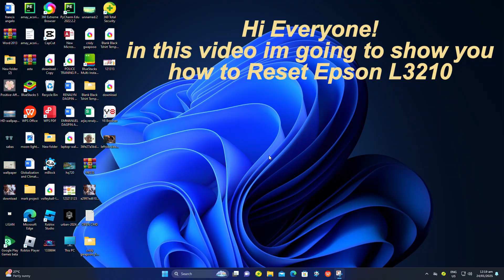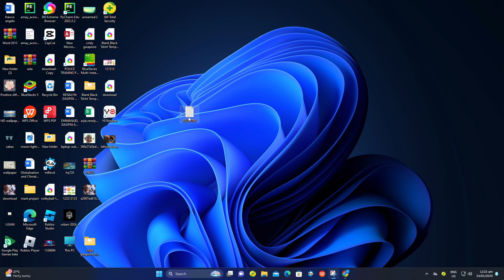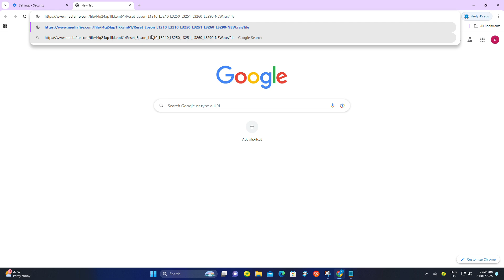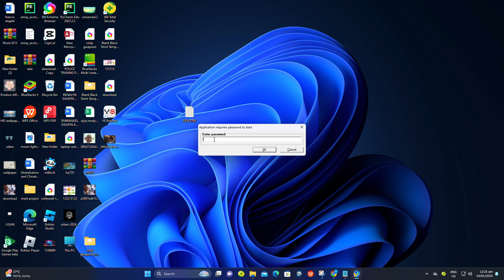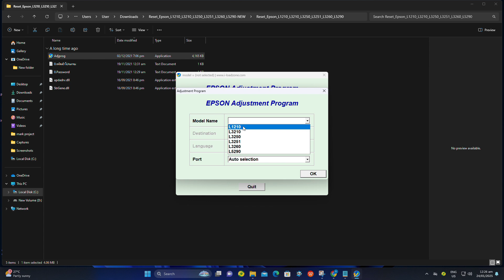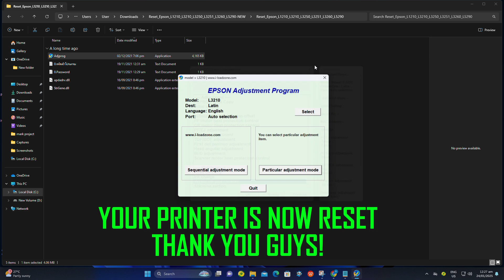HOW TO RESET EPSON L3210 | L1210 | L3250 | L3251 | L3260 | L5290 WASTE INK PAD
GOODLUCK GUYS.
Copy this link and remove MARKTECH in the link and paste it in your browser :👇
Supported Models: L1210, L3210, L3250, L3251, L3260, L5290

THANK YOU AND GOC BLESSED